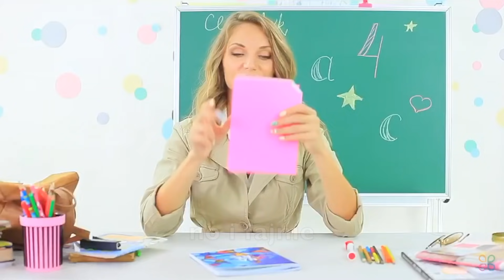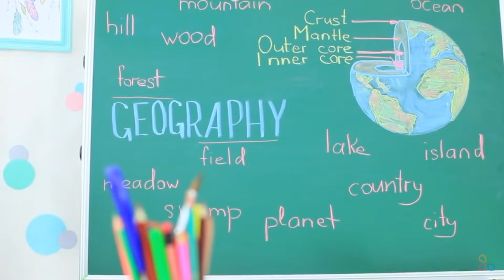Najgorsze DIY 2 💩 TROOM TROOM